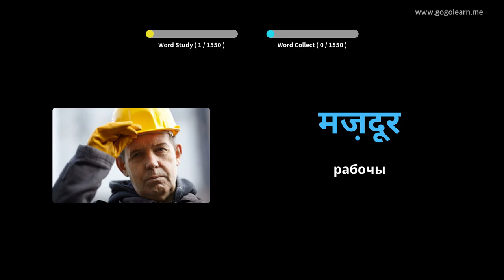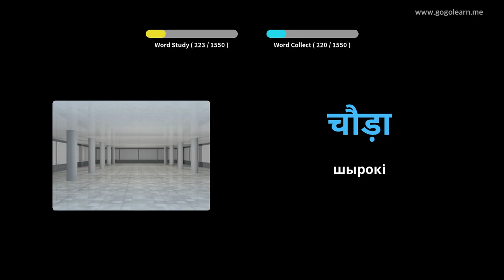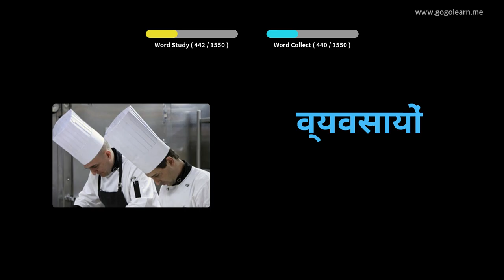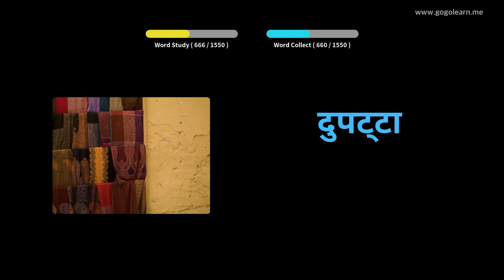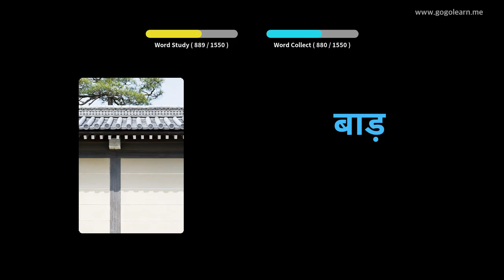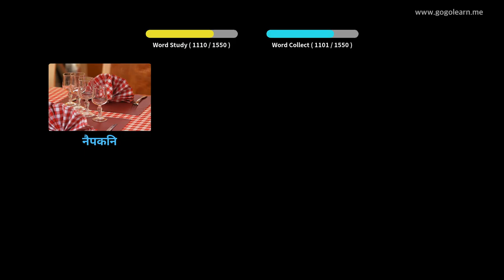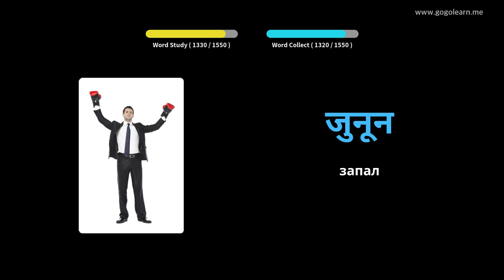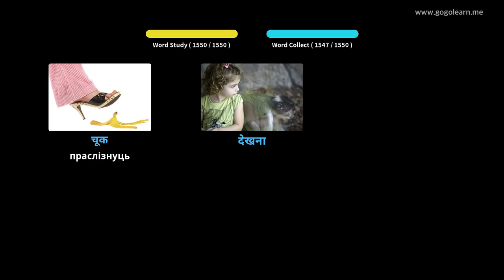Вывучайце Хіндзі праз фатаграфіі | Хіндзі лексіка Асноўныя | Golearn